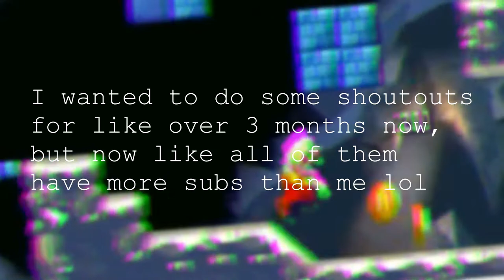Geometry Dash 2.11 - EnvY 86% - DanZMen | Demon 10*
Well, That sucks.
Soo yeah Since Despacito circles got rated, thats technically my 200th demon now, and i really don't want to do yata rn so i'm probably gonna do alot of easy/medium demons (or this) Probably won't upload those but anyway cool
Shoutouts -

Name: EnvY
Creator: DanZMen
Attempts: like 7500
Enjoyment Rating: 2/10